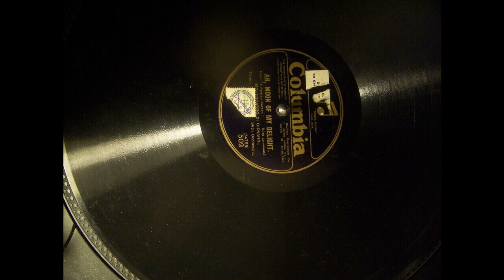Edward Johnson as Edoardo Di Giovanni - Ah moon of my delight (Columbia502) (1915)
Over-doing it a little in my opinion!